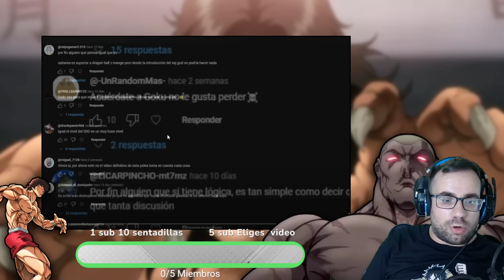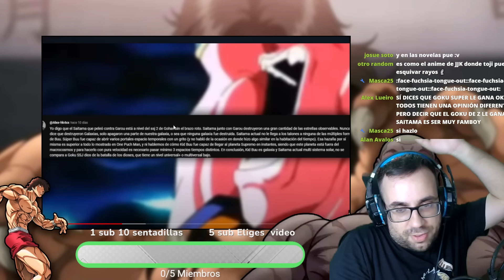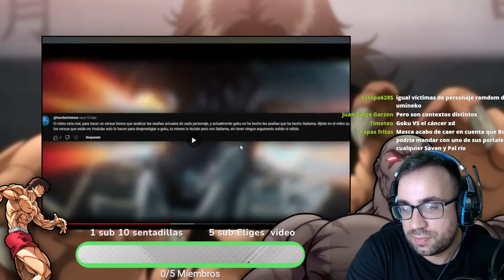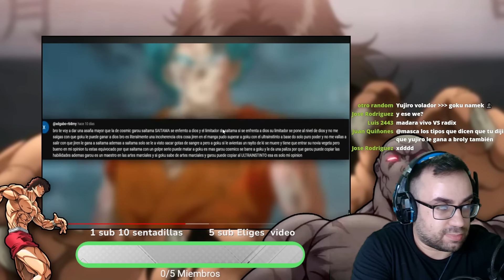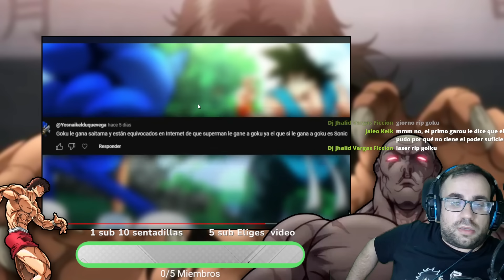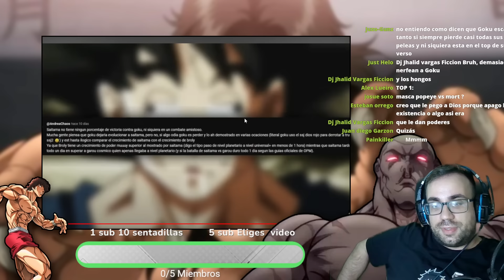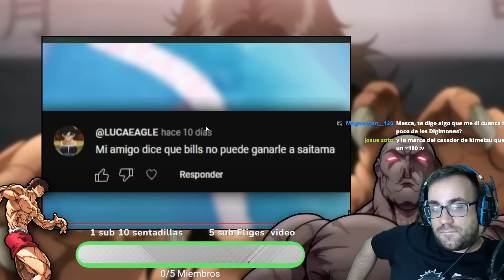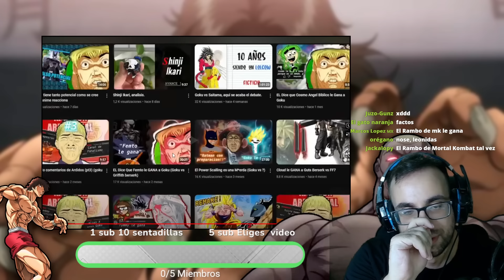Garou COSMICO y EMPTY Void NO son MULTIVERSAL ni De CERCA 🥊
En este video, desglosamos en detalle por qué Garou Cósmico y EMPTY Void no alcanzan el nivel multiversal, desmintiendo algunos mitos populares dentro de la comunidad de anime. A través de un análisis profundo de sus poderes y habilidades, compararemos a estos personajes con otros titanes del universo anime como Goku y Saitama. ¿Realmente podrían competir al más alto nivel? Acompáñame en esta exploración y descubre la verdad detrás de estas escalas de poder.